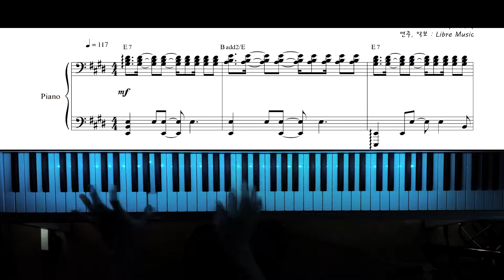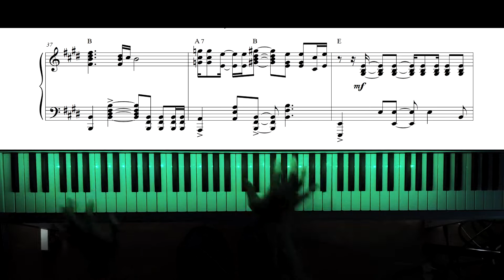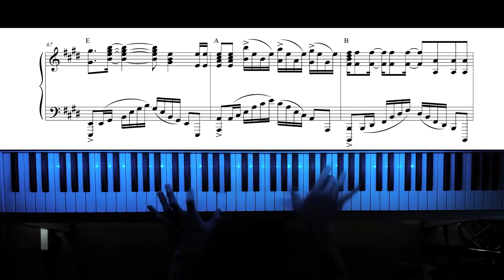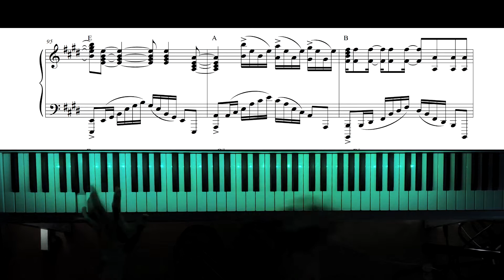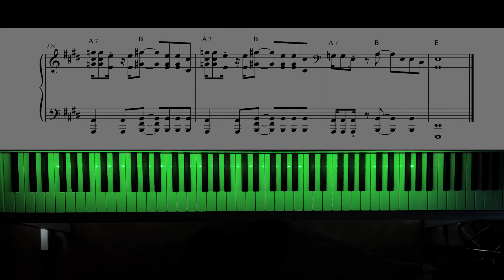이적 - 하늘을 달리다 피아노 커버 (악보 추가!)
불과 1주일전
악보 생각 없다고 했는데
만우절 거짓말이 되어버렸네요...😀😀

그리고 즉흥연주로 먼저 이루어지고, 뒤에 악보가 만들어졌기 때문에
악보는 남들이 연주할 수 있도록 어느정도의 간략화, 반복화를 시켰습니다 !

그렇기 때문에 음원과 악보가 약간씩은 다르지만, 전체적인 곡의 느낌자체는
 살려두었어요 :)